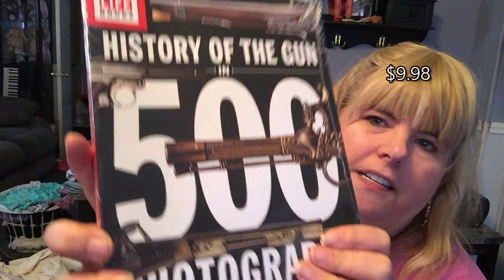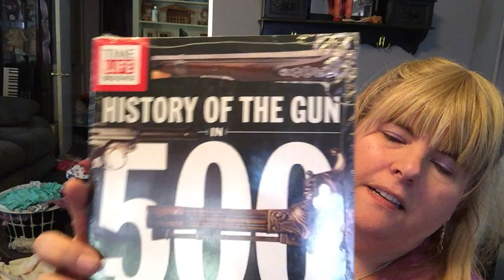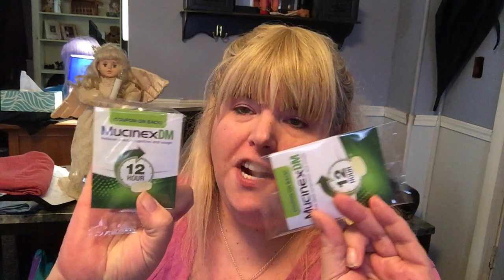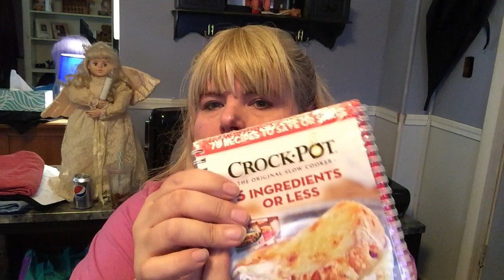Lakeside Collection Haul - Christmas Presents!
Do you like the songs I write?  Find them here!